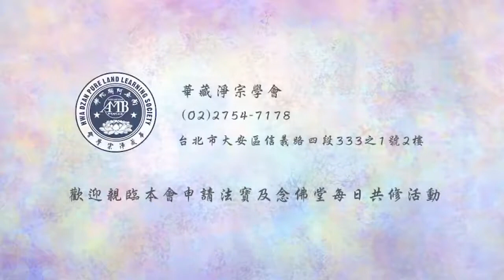金剛經的智言慧語 063 祇樹給孤獨園